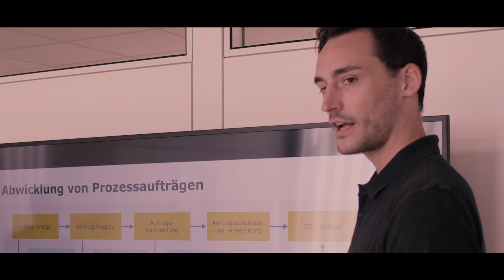Ein Leben als SAP Consultant – Kai macht Software greifbar (German)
Ihr wollt wissen, wie das Leben einer SAP Beraterin / eines SAP Beraters aussieht?

Kai ist SAP Berater und blickt mit seinen Kunden in die greifbare Realität hinter der Software. Kai hat über spannende Umwege zu seinem Job gefunden und möchte mit dir teilen, was er in den 10 Jahren bei innovabee gelernt hat – dass SAP Beratung aufregend, flexibel und greifbar ist!
Wie findet man die besten Talente für SAP und unsere Partner, um erfolgreiche Projekte bei Kunden umzusetzen? Nur gemeinsam! Dieser Gedanke steht hinter „Join the SAP Family with your Talent“, einer Initiative, die die SAP gemeinsam mit den Partnern All for One Group, Innovabee, nagarro ES, NTT Data Business Solutions und prismat gestartet hat.
und zu SAP und dem Partner Ecosystem